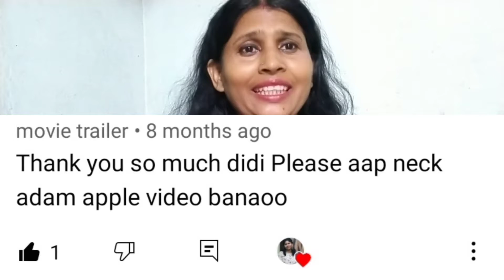Adams apple neck massage/ viewer request video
hichki challenge link 👆

neck massage link 👆

kanamachi game link 👆